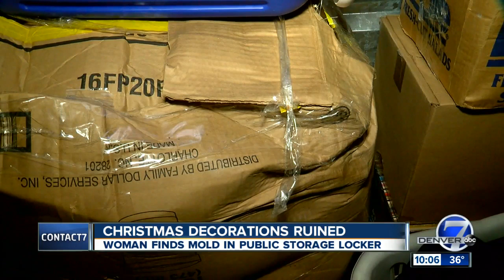Denver mom retrieves Christmas decorations from rented storage locker, finds them covered in mold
Denver mom gets big surprise while retrieving Christmas decorations from her rented storage locker